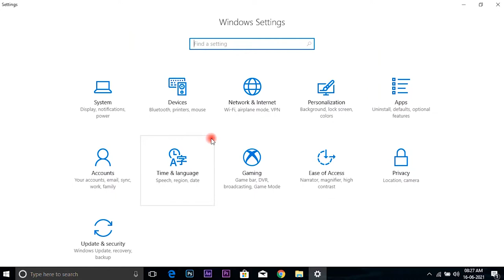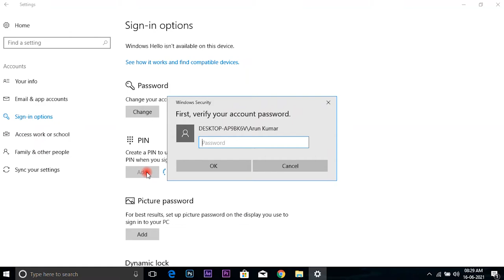How to set password pc and laptop windows 10 😎 tami in 2021 I Apps and Software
how to set password in laptop step by step metode